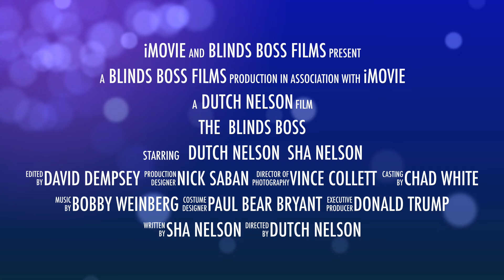The Blinds Boss 11-22-18